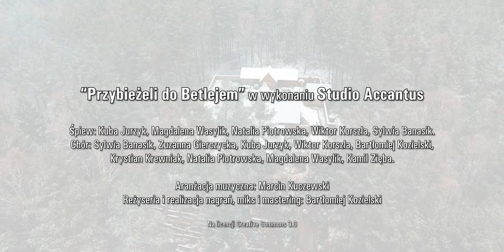Orszak trzech Króli Polanów - Św. Góra Polanowska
VI Orszak Trzech Króli w Polanowie - 6 stycznia 2019